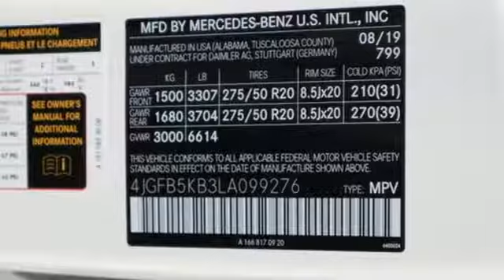2020 Mercedes-Benz GLE Owings Mills MD Baltimore, MD #800255 - SOLD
Year: 2020
Make: Mercedes-Benz
Model: GLE
Trim: GLE 450
Engine: 3.0L I6 Turbo
Transmission: 9-Speed Automatic
Color: White
Interior: Espresso/Magma Grey Leath
Stock #: 800255
VIN: 4JGFB5KB3LA099276

Address:
9727 Reisterstown Road